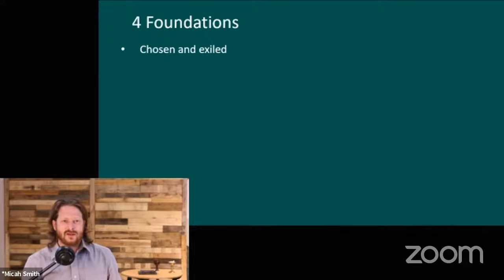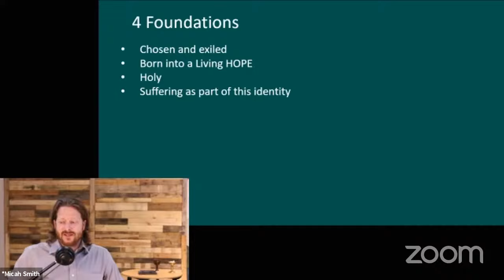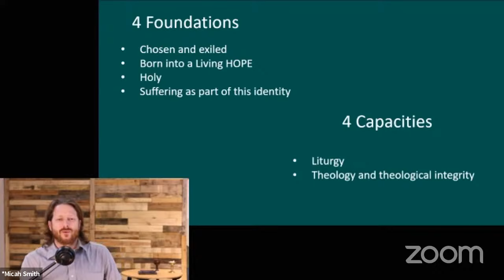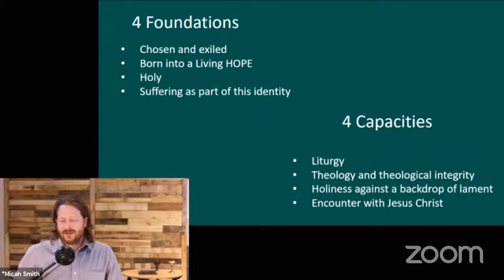Psalm 31:21-24; 1 Peter 2:5; John 21:15-19 - May 9, 2021 - Pastor Micah Smith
A sermon from Living Hope Church in Courtenay, BC.

Pastor Micah shares with us from Psalm 31:21-24; 1 Peter 2:5; John 21:15-19.